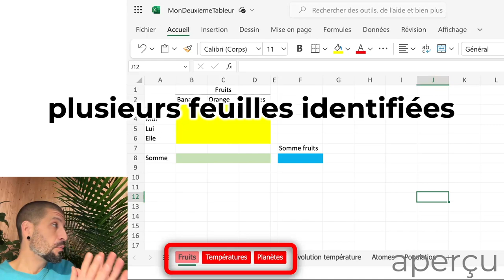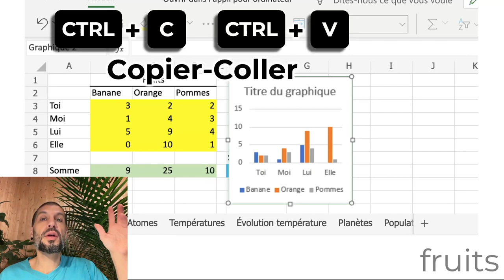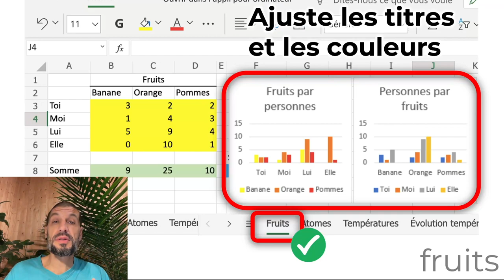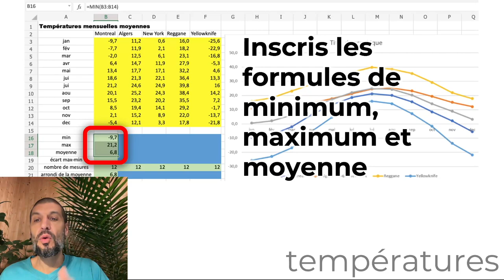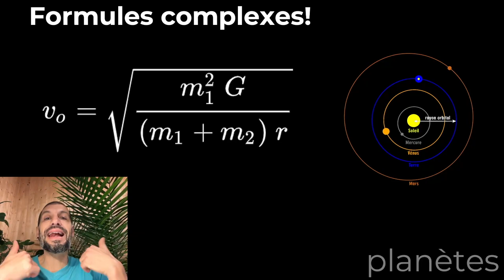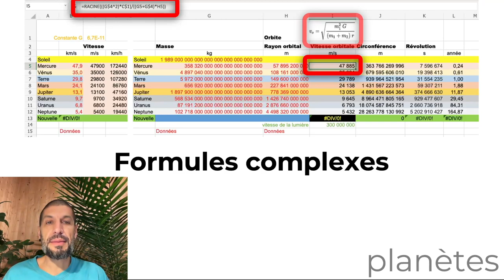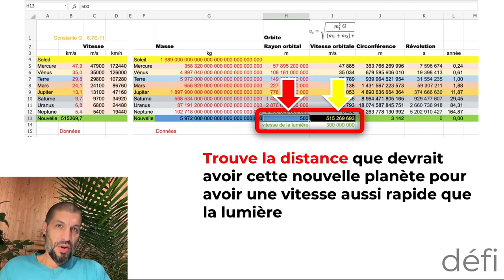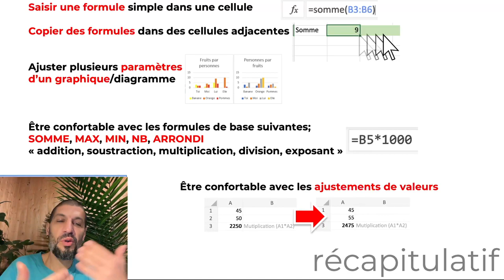Initiation à un tableur - 2e partie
Activité d'initiation à un logiciel de type TABLEUR - utilisant Excel (2e de 3 parties)